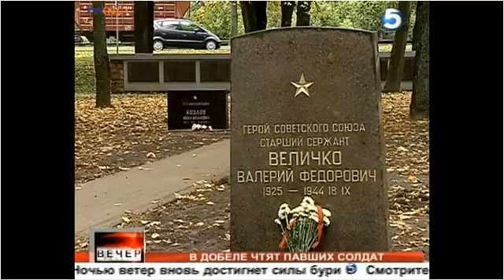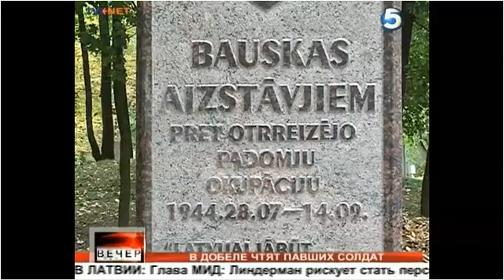Мемориал в Добеле.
Открытие мемориала в Добеле